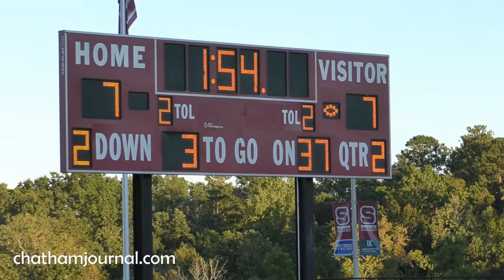2nd quarter of Seaforth vs Willow Spring JV Football Game - 8.31.22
2nd quarter of Seaforth vs Willow Spring JV Football Game - 8.31.22

Video by Gene Galin for the Chatham Journal newspaper.